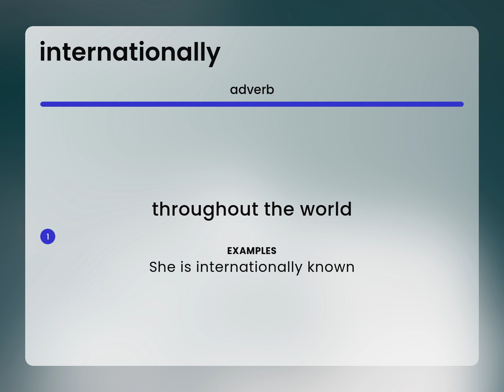Internationally — what is INTERNATIONALLY definition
What is INTERNATIONALLY meaning?